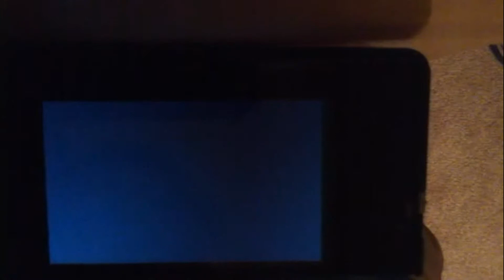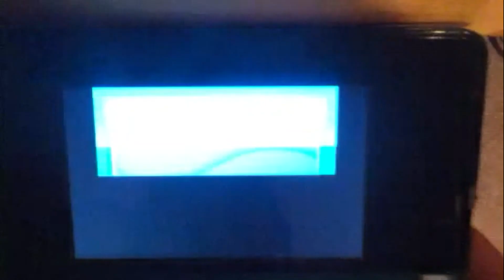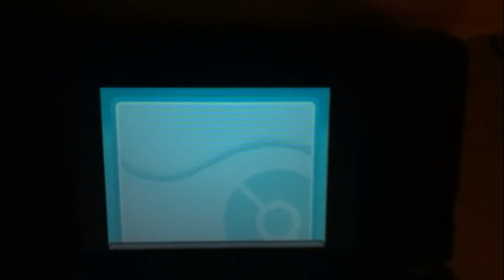Let's Play Pokemon SoulSilver Ep.39